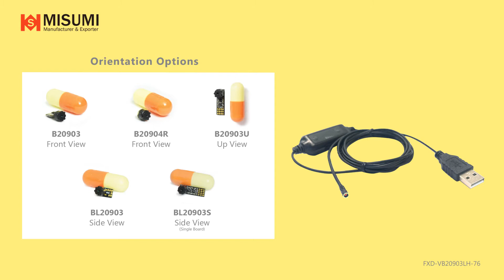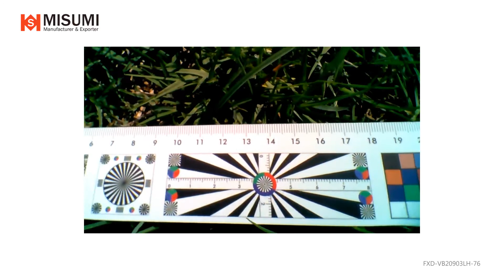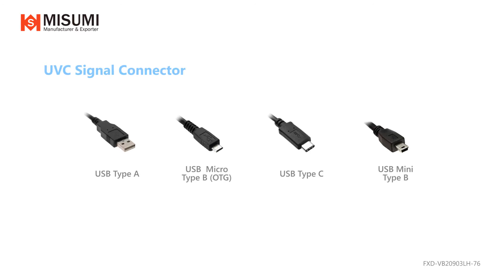720p Mini endoscope camera with high-intensity LED [内視鏡カメラ] [Mini caméra] [mini endoskop kamera]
Mini digital color camera with 76 degrees view angle. An ideal tool for checking for blockages in the pipework. 720p resolution with high-intensity LED 6 pcs. Available with many types of USB connectors. An ideal tool for checking for blockages in the pipework.

▬▬ SPECIFICATION ▬▬
Model No.FXD-VB20903LH-76
▪ Lens 1.32 mm / F 3.5
▪ Dimension (mm) Ø 3.65
▪ Sensor type 1/9" Digital CMOS Camera
▪ Resolution 1280 x 720 @ 30fps
▪ Pixel size (µm) 1.4 × 1.4
▪ View Angle 76 Degree (D)
▪ LED High-Intensity White LED x 6

▬▬ OTHER OPTION ▬▬
Lens:  128 / 140 Degree (View Angle)
**Please note that different viewing angles may have different camera sizes
LED: High-Intensity / White / IR 850 / IR 940
UVC Connector: USB 2.0 Type A / USB 3.0 Type A / USB Type C / Micro USB Type B (OTG)

▬▬ POSSIBLE APPLICATION SUGGESTION ▬▬
Medical Module, Medical Inspection, Industrial Inspection, Drain pipe inspection, Pipeline Inspection, Automotive Inspection, Engine Valves Inspection, Robotic Inspection, Tube Inspection, Machine Inspection, Aviation Inspection, and many more.